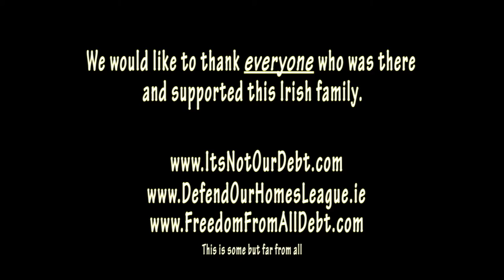Constitution Halts Sheriff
Uploaded by freedomfromalldebt on Feb 21, 2012
On the 20 February 2012 the deputy Sheriff arrived at another Irish familys home to repossess it and give the keys to the bank in Co Laois. Thus putting another Irish family onto the streets.
and everyone else that was there.
Ben Gilroy from "Freedom From All Debt.com" questions the sheriff outside the gates to the house and does an interview at the end of the video.
We would like to applaud both the Sheriff and the An Garda Síochána for there civil manner and understanding of the Constitutional challenges being put forward.

This video is released under the
Please do not edited the content but feel free to Redistribute.
Download, Show at public meetings etc. (You get the idea)

Thanks